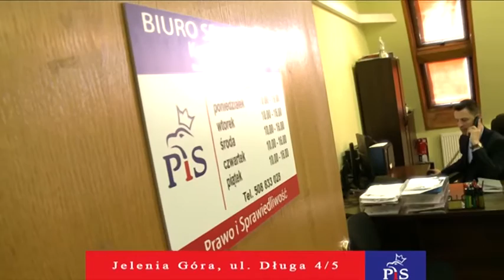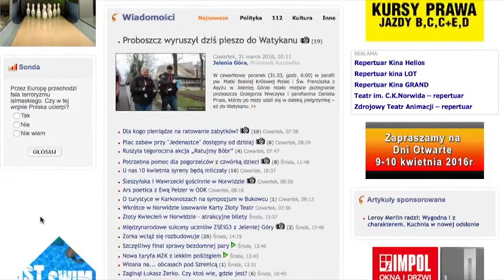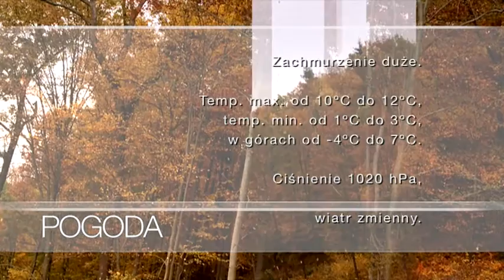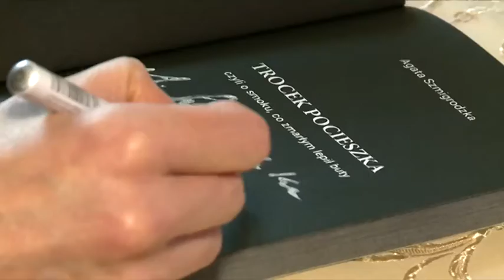Serwis Informacyjny TV DAMI z dnia 17.10.2016 r.